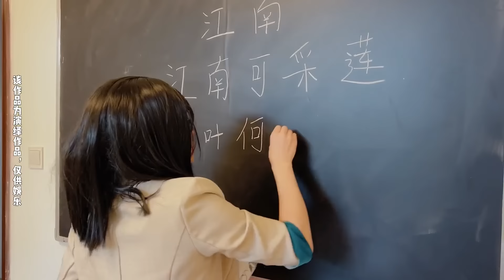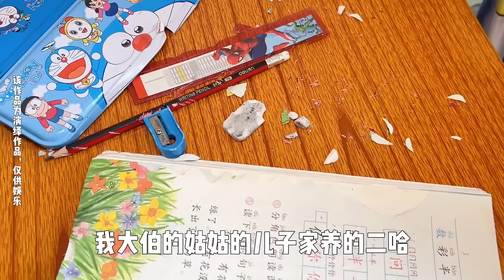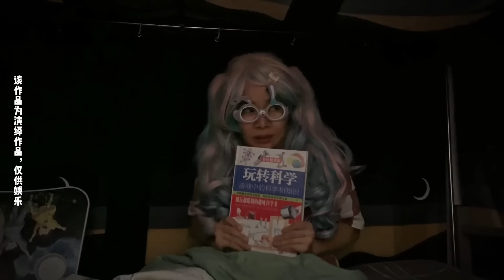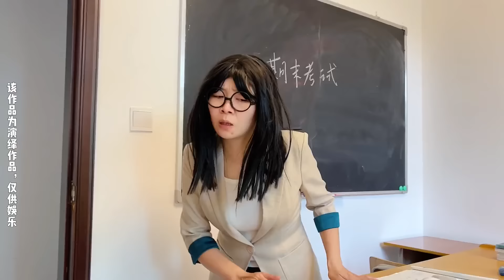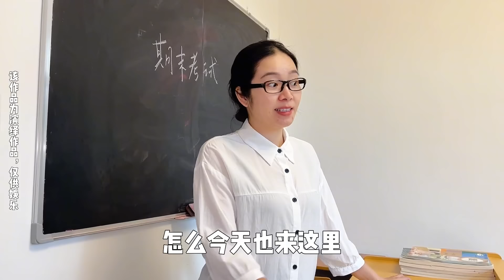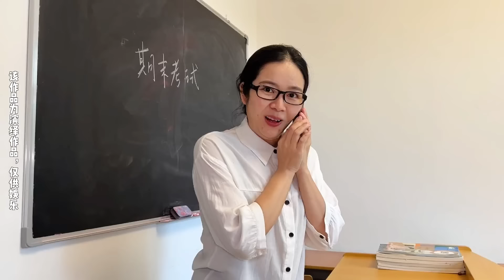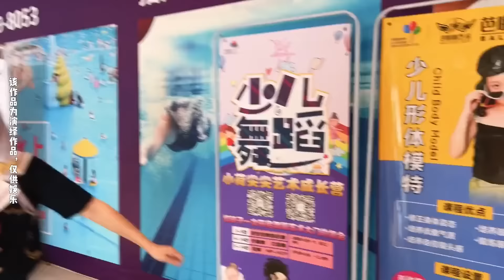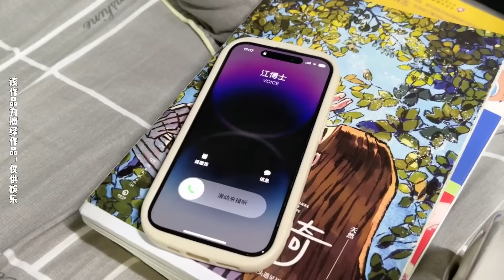林呱呱搞笑校园超长大合集（21）~一次看个够！新朋友快速补档专用~我是林呱呱【硬核妈妈丽洁】